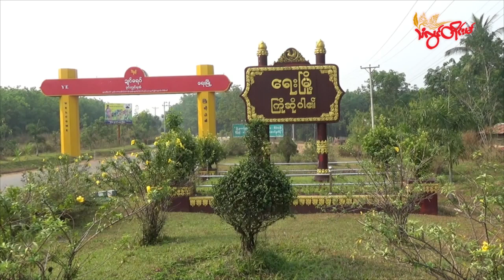TLT Tv||- ချောင်းဆုံမြို့နယ်ကို ညမထွက်ရအမိန့် ရုပ်သိမ်း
မွန်ပြည်နယ်၊ချောင်းဆုံမြို့နယ်အတွင်း စစ်ကောင်စီ ထုတ်ပြန်ထားတဲ့ ညမထွက်ရအမိန့်ကို အောက်တိုဘာ ၂၇ ရက်နေ့ကစပြီး ပြန်လည်ရုပ်သိမ်းလိုက်တယ်လို့ ဒေသခံတွေကနေ သိရပါတယ်။